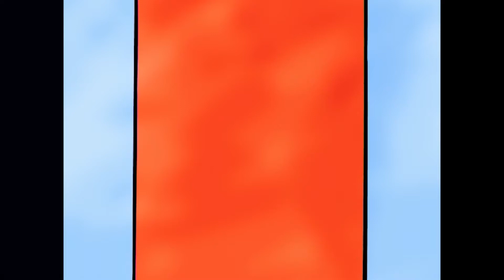ТРОТРО 🐟 Тротро и золотая рыбка |HD|2020